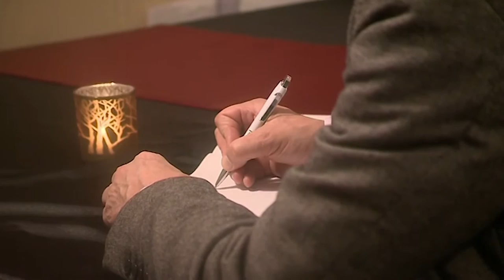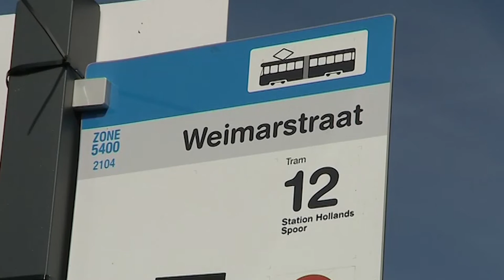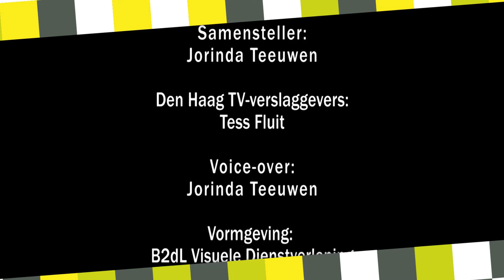Haags TV Journaal 21 maart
- Thorbecke beeld nu al roestig
- Grote verslagenheid bij hardloopvereniging overleden lid
- Horor-bankjes nog niet vervangen
- ADO Den Haag bestaat 10 jaar